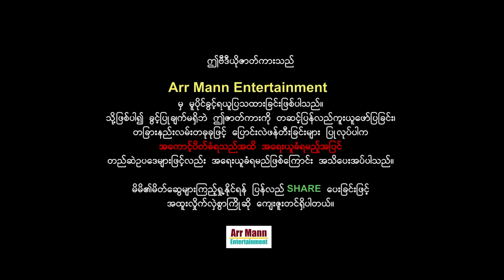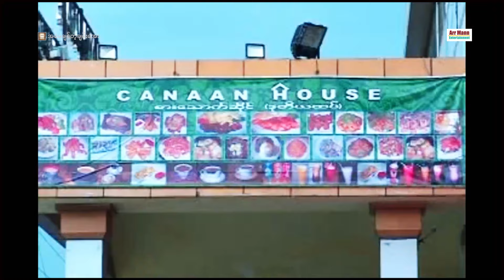အမေချစ်တဲ့ချမ်းအေး ၊ Amay Chit tae Chan Aye ၊ မြန်မာဇာတ်ကား ၊ Myanmarmovies ၊ Arr Mann Entertainment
Unicode
အမေချစ်တဲ့ .. ချမ်းအေး (မိဘမေတ္တာဖွဲ့ဇာတ်ကား)
ဝတ္ထု/ဇာတ်လမ်း- မောင်သင်္ချာ(ဝါးခယ်မ)
ဇာတ်ညွှန်း- မြမြင့်မိုရ်
ဒါရိုက်တာ- ဇော်မျိုး
ရဲမြတ် ၊ ရဲအောင် ၊ စိုးမြတ်သူဇာ ၊ ချမ်းမီမီကို ၊ မေပန်းချီ ၊ ကျော်ဇေယျ ၊ ခင်မို့မို့အေး ၊

မြန်မာဇာတ်ကားများကြိုက်နှစ်သက်သော ပရိသတ်များအတွက်
စေတနာထားကာ ရုပ်သံအထူးကြည်လင်သော
4K ULTRA HD-resolution ဖြင့်ပထမဆုံး ထုတ်လွင့်သော

myanmar movie full 2021
မြန်မာဇာတ်ကားသစ်များ 2021

Zawgyi
အေမခ်စ္တဲ့ .. ခ်မ္းေအး (မိဘေမတၱာဖြဲ႕ဇာတ္ကား)
ဝတၳဳ/ဇာတ္လမ္း- ေမာင္သခၤ်ာ(ဝါးခယ္မ)
ဇာတ္ညႊန္း- ျမျမင့္မိုရ္
ဒါရိုက္တာ- ေဇာ္မ်ိဳး
ရဲျမတ္ ၊ ရဲေအာင္ ၊ စိုးျမတ္သူဇာ ၊ ခ်မ္းမီမီကို ၊ ေမပန္းခ်ီ ၊ ေက်ာ္ေဇယ် ၊ ခင္မို႔မို႔ေအး ၊

ျမန္မာဇာတ္ကားမ်ားႀကိဳက္ႏွစ္သက္ေသာ ပရိသတ္မ်ားအတြက္
ေစတနာထားကာ ႐ုပ္သံအထူးၾကည္လင္ေသာ
4K ULTRA HD-resolution ျဖင့္ပထမဆုံး ထုတ္လြင့္ေသာ

ျမန္မာဇာတ္ကားသစ္မ်ား 2021